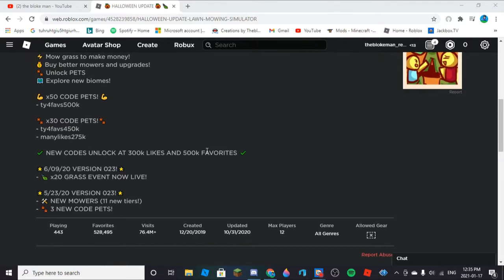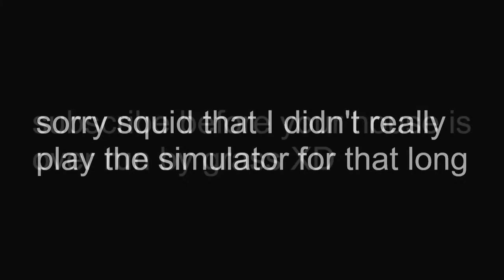playing lawn mower simulator (viewer suggestion)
suggested by:
the squid bomber

his channel is in my "the bois" tab on my channel

also please don't suggest simulators because i don't want to start a million different series based of your suggestions.